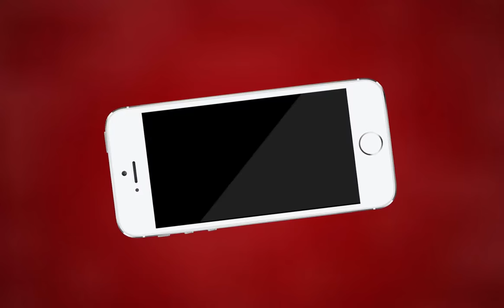AJMER NEWS | अजमेर में पुलिस सुस्त - ठग मस्त | MTTV INDIA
अजमेर में पुलिस सुस्त - ठग मस्त
सरेआम सड़क से व्यापारी के साथ हुई लूट
पड़ाव स्थित अनाज के व्यापारी दिलीप थदानी के साथ हुई लूट
अजय नगर बाजार में देर रात व्यापारी के साथ हुई लूट
2 लाख 65 हजार से भरा बैग लेकर फरार हुए बदमाश
दिलीप थदानी दूध लेने के लिए दुकान पर रुके थे
रामगंज थाना पुलिस ने मौका मुआयना कर किया मामला दर्ज
घटना के सीसीटीवी फुटेज से आरोपियों की तलाश जारी